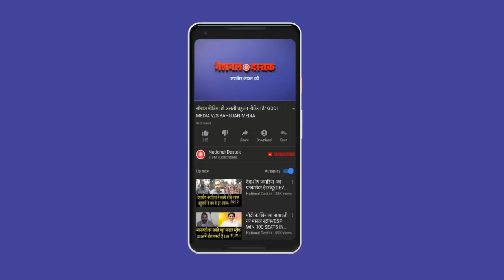सवर्ण सांसद ने आरक्षण पर मोदी को धो डाला / RJD MP MANOJ JHA ON RESERVATION